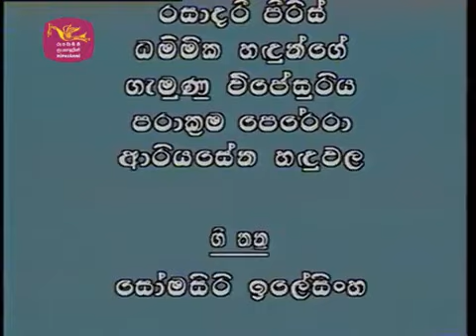Walas Mama (වලස් මාමා) Sinhala Cartoon - Ep 03.mp4